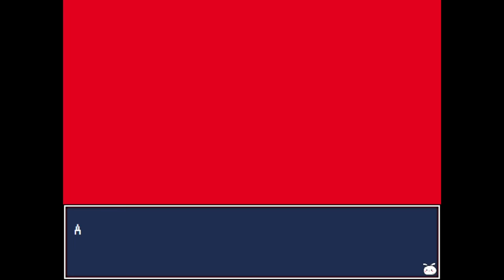Stay With SURVIVE A Lovely Woman You Can Trust, Yandere Horror - Kubitori Sarasa / ALL ENDINGS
Kubitori Sarasa is a horror game /story where you're lost in the snow and end up meeting a woman who will not be a yandere.

"Stretch your neck"